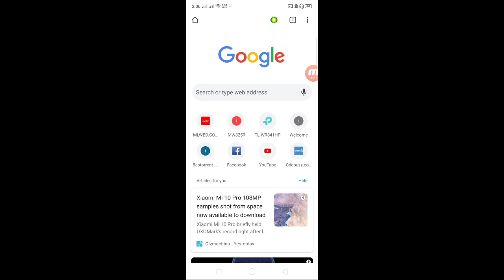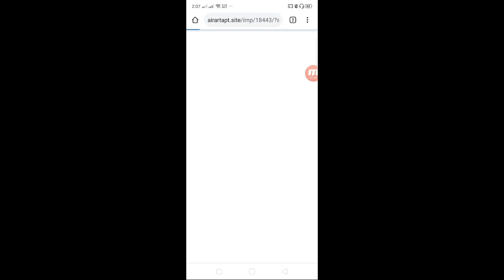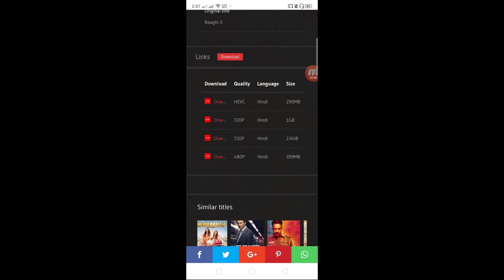Baaghi 3 | Full Movie | Tiger Shroff | How To Download Baaghi 3 | Baaghi 3 Full Move Download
ভিডিও টি ভালো লাগলে একটি লাইক দিবেন এবং কমেন্ট করবেন এবং আপনার বন্ধুদের সাথে শেয়ার করবেন

Hope you this video is helpful for you.

Rahim Technology BD  is one of the best YouTube Channel in Bangladesh.
This is learning Channel for Software in Bangla Language.

Rahim Technology BD  is one of the best YouTube Channel in Bangla Language. It mainly offers all types of tech news, android apps review, online tutorials, Tips & tricks in Bangla Language. Firstly, Tips And Tricks is always aware of its valuable viewers. We provide the best information about any app that is needed or achievable for any one. We show the people how app works, whats are the benefit of using that app & lately the warning if needed. Secondly, We do pay more attention to our viewers, what actually they need. For this reason we ensure the guide lines with video tutorials, as most of them are Bangladeshi, we do provide our all tutorials in Bangla Language that they can easily understand and reply us with any types of drawbacks. Finally, Bangla Android shows some tips & tricks that these can save a viewer’s time, money & more.
Rahim Technology BD